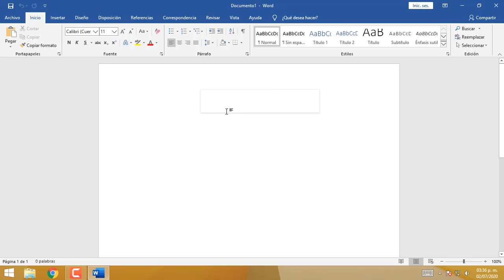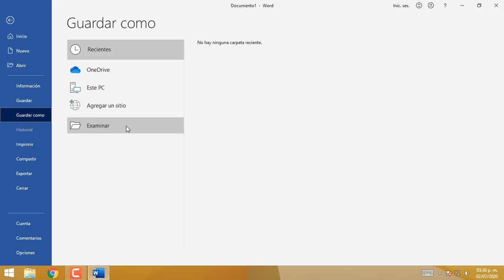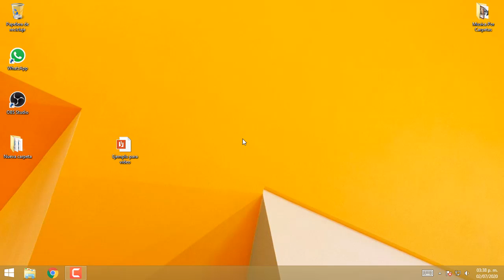Como Guardar un Documento de Word en PDF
ID PS4: TheRiichard